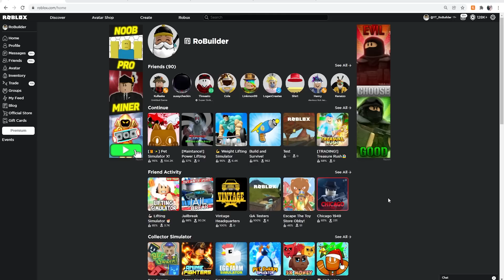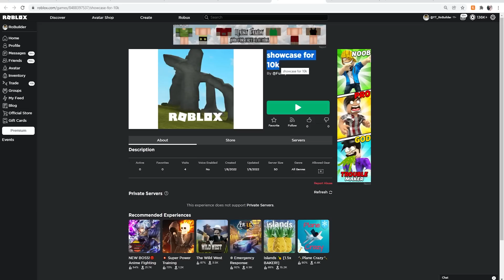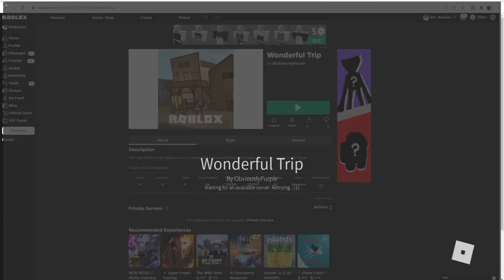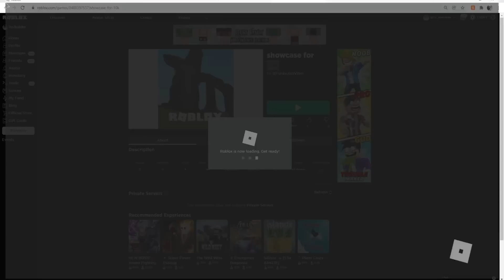I Got 3 Fans To Build Battle For 10k ROBUX... (Roblox)